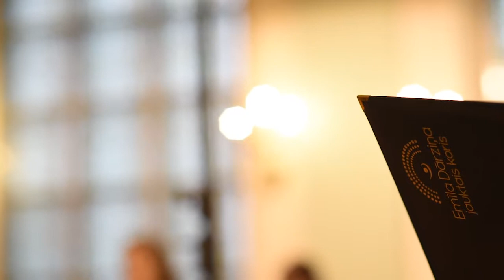Emils Darzins Mixed Chamber Choir, Will Todd, My Lord has Come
Will Todd, My Lord has Come
Perfermed by Emils Darzins Mixed Chamber Choir
Izpildītājs: Emīla Dārziņa jauktā kora kamersastāvs